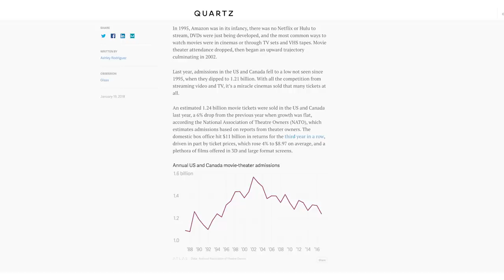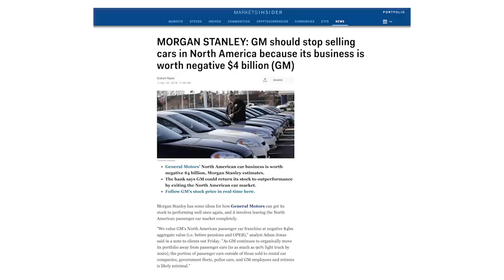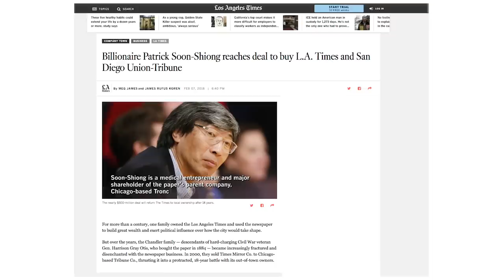10 Industries Facing Massive Disruption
Business is changing. What does the future hold for these 11 industries? Patrick Bet-David shares the different types of jobs and business that may disappear in the next 5 years.